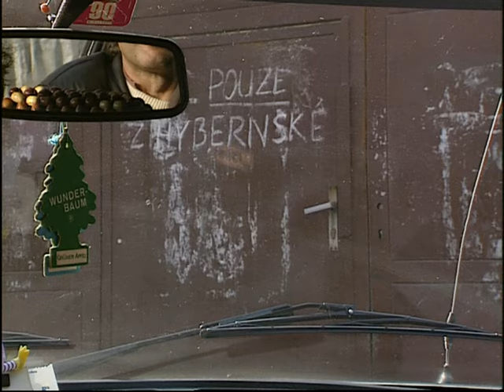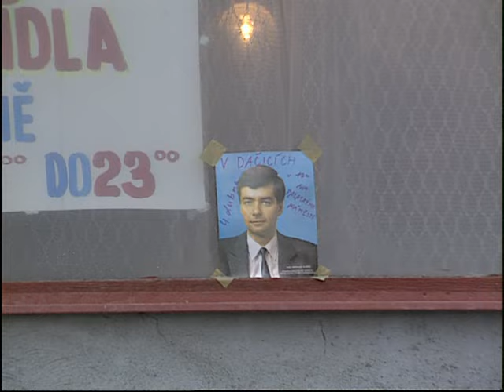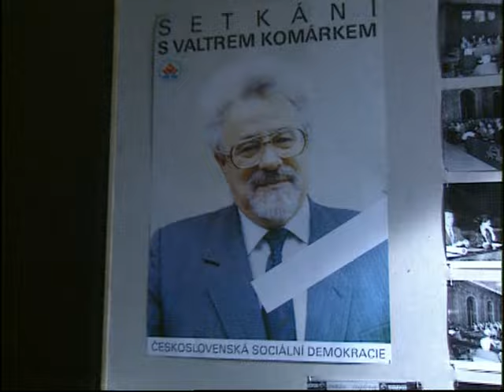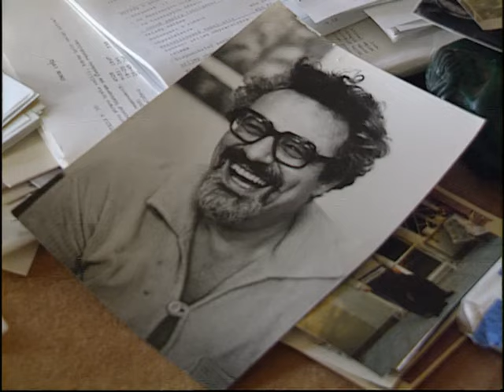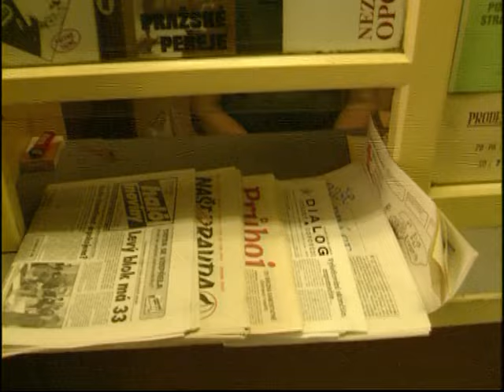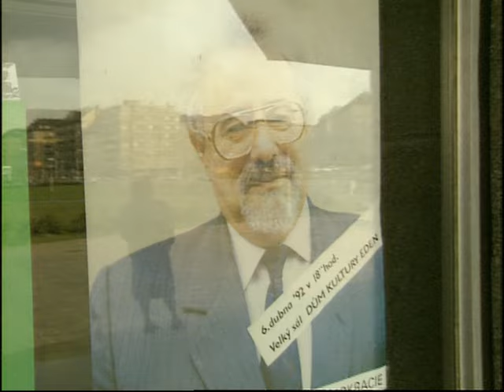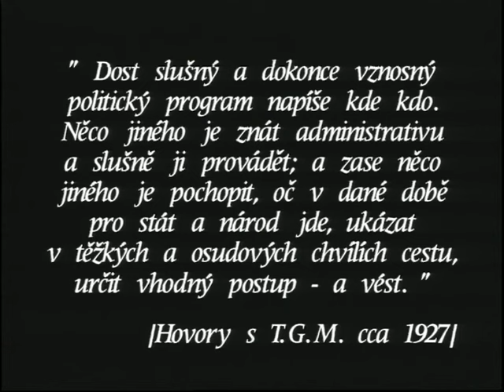Oko 1992 - Vůdci | režie: Fero Fenič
Volby do Federálního shromáždění v červnu roku 1992. Uprostřed napjaté atmosféry předvolební kampaně strávil Fero Fenič jeden horečný den s nejvýznamnějšími představiteli politických stran v Česku, s Václavem Klausem (ODS), Valtrem Komárkem (ČSSD), Janem Kalvodou (ODA), Jiřím Svobodou (KSČM) a Miroslavem Sládkem (SPR-RSČ). Film dává nahlédnout do soukromí politiků, je konfrontací názorů a postojů v době, kdy se teprve ucházeli o přízeň voličů.